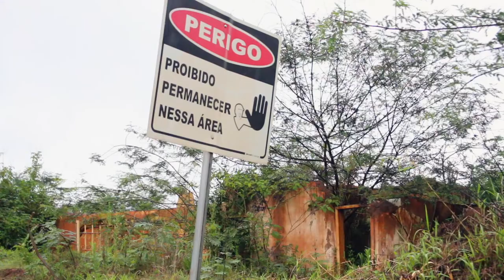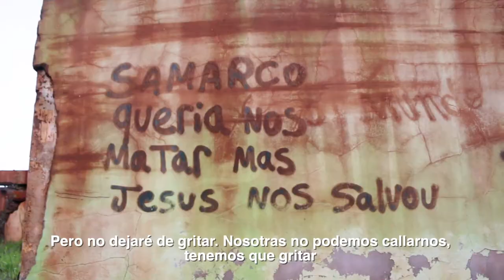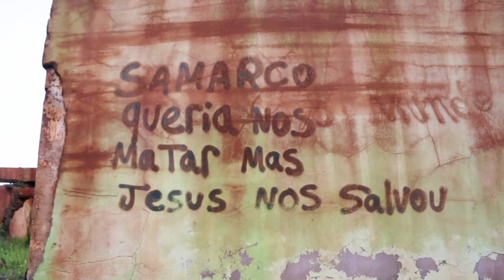Brazil. Tres años de injusticia y luto por deslave minero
Familias afectadas, organizaciones civiles y representantes de defensores de los derechos humanos y ambiente, conmemoraron otro año más de luto, en que un 5 de noviembre de 2015 en horas de la tarde colapsara el dique la tina de desechos del procesamiento metálico hierro que genera la empresa minera Samarco.

Sin números efectos negativos sufrieron 43 municipios de los estados de Minas Gerais y Espírito Santo; desde la inundación de lodo a las comunidades, contaminación, rompiendo del tejido social, graves daños al ambiente, pérdida de las actividades productiva del campo, desplazamiento y 19 muertos. Además, el registro de alto nivel de contaminación a la salud de los habitantes antes del desastre industrial, que por doquier, fueron descubriendo cuando su estado de salud ya no era normal, debido al brote de enfermedades no comunes en el área. Y las distintas alertas sin una estrategia de evacuación por posibles situaciones fuera de control industrial.

Aquella escena, se suma la tardía justicia; irregularidades en las investigaciones y el sabotaje que persiste de parte de la empresa para acabar de romper con las relaciones familiares y comunitaria, como fin a dilatar el proceso judicial ante el daño histórico que sufrió Brazil.

La conmemoración, fue asistida por representantes de diversos países que forman parte del Observatorio de Conflicto Minero de América Latina OCMAL, quiénes por años realizan estudios e investigaciones sobre políticas extractivas mineras en la región. Entre los actos públicos se realizo un recorrido a la zona de desastre en Bento Rodrigues , un foro social en Ouro Preto que incluyo a expertos, afectados y sociedad civil. Y donde se ratifico continuar con la lucha y demandas legales. A pesar del reasentamiento familiar, y algunas reparaciones a las condiciones sociales, la calidad de vida no es igual.

Este trágico escenario, es prueba que el extractivismo minero, no representa una producción para los pueblos, que al margen de la exclusión social o falta de oportunidades social que debe otorgar el estado, se convierte en otra plaga para la convivencia de la gente y su ambiente.

Por: Olmedo Carrasquilla Aguila
Colaboración: Tulasi Resende / Bruno Milanez